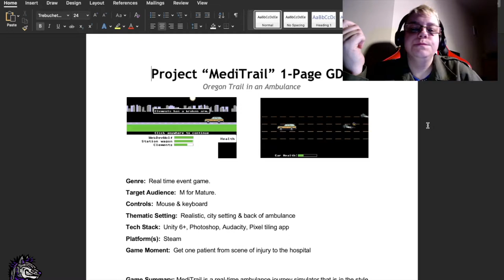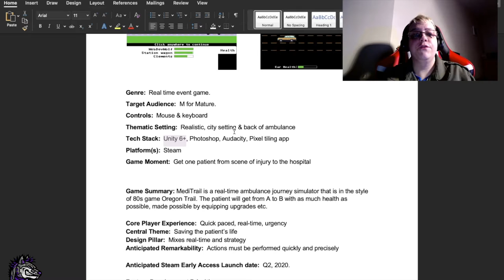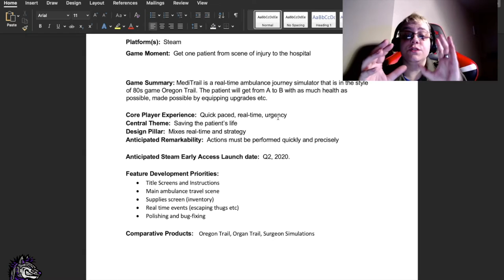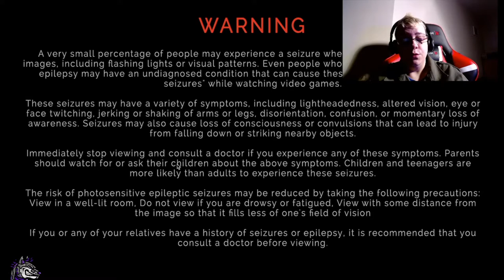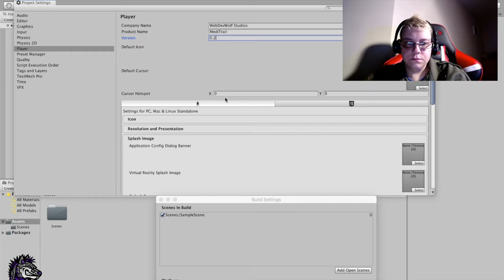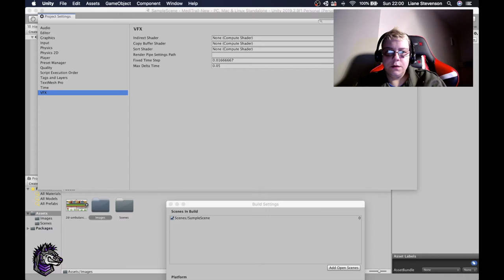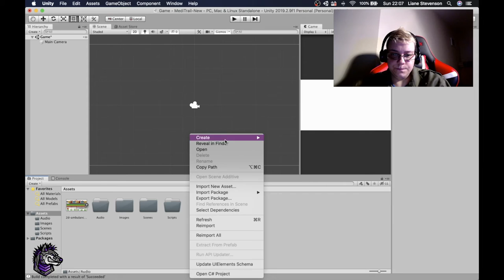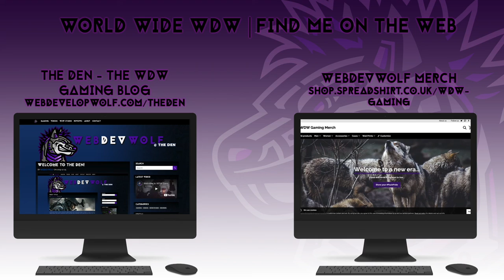MediTrail | Creating a Video Game! | Part 1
Like what you see? Come join the pack and follow the action LIVE on Twitch:

The strength of the wolf is in the pack...help make us stronger!

All NEW WDW Store! Show your PackPride with official 'Arnie' merch